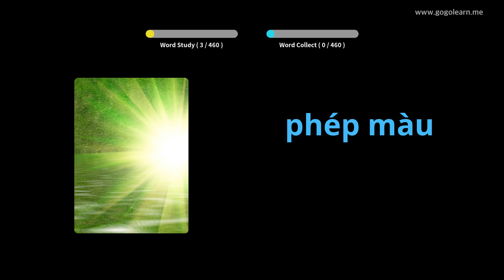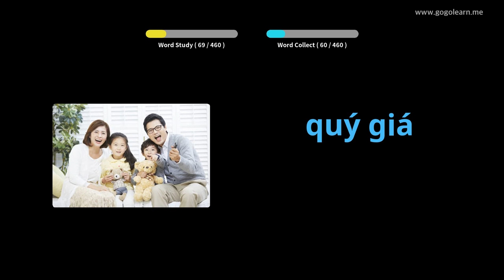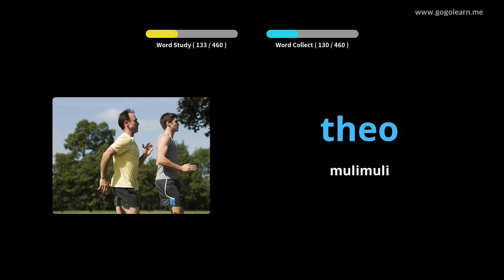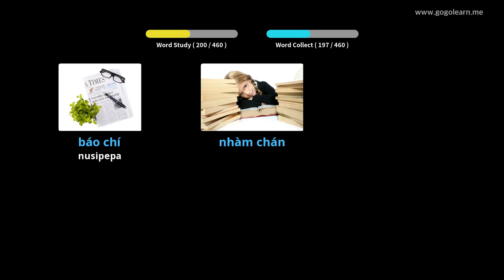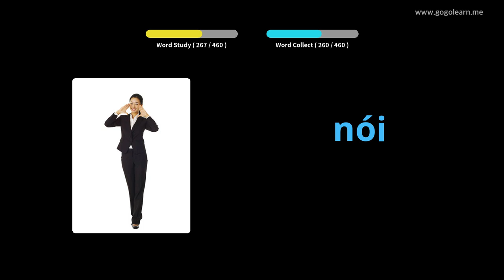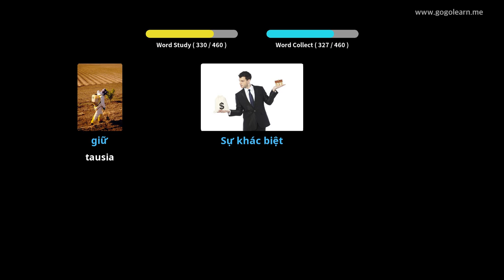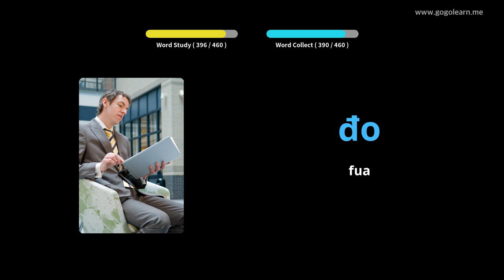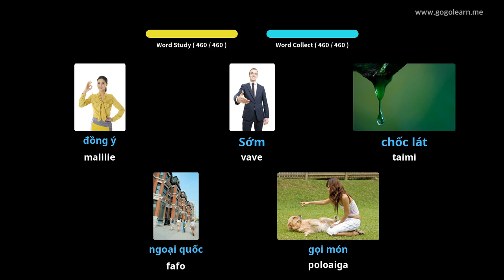Vietnamese Vocabulary Primary school | Golearn